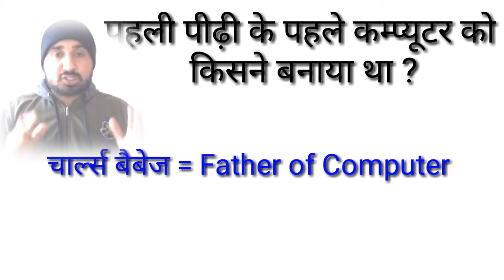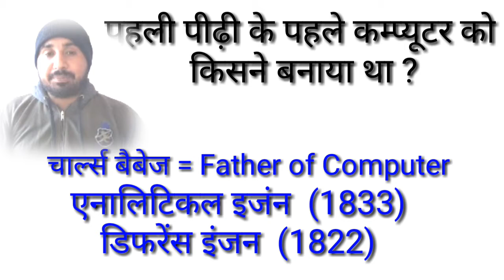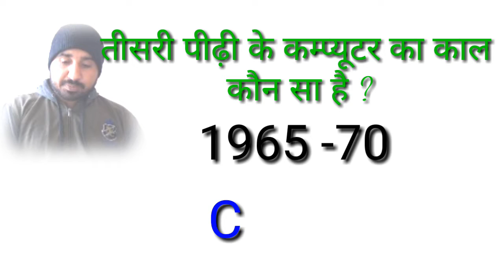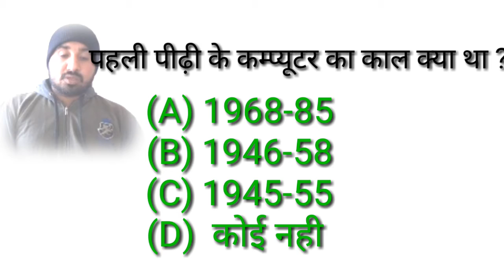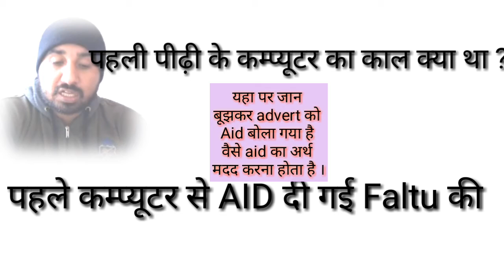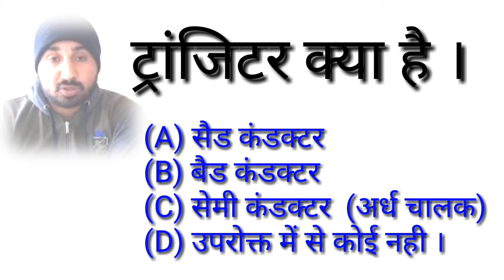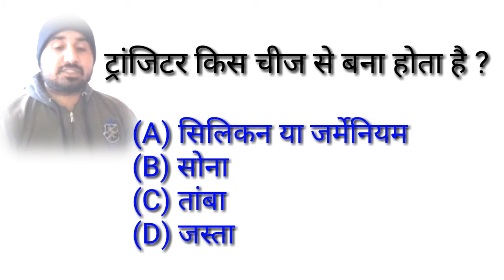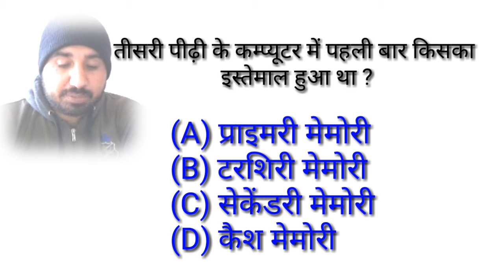CoMpUtEr(कम्प्यूटर-3) part-3 //gk for exams 62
3 February 2018